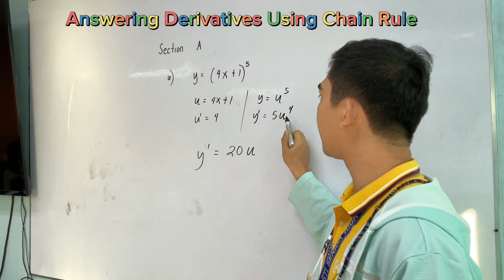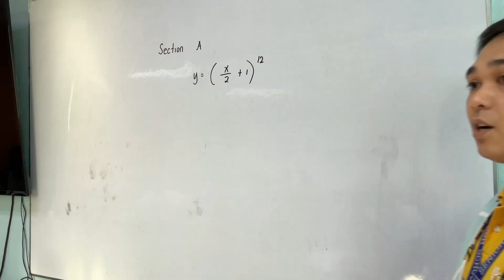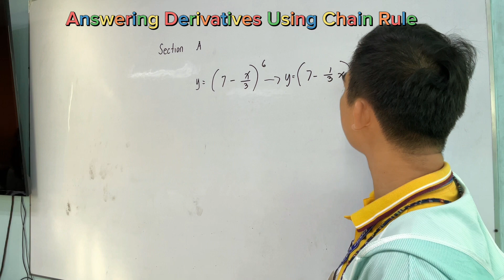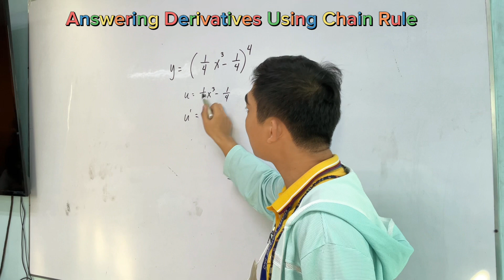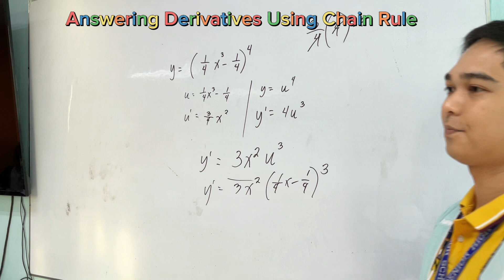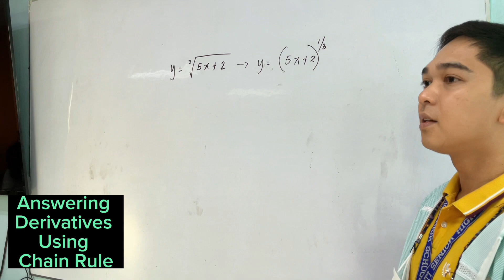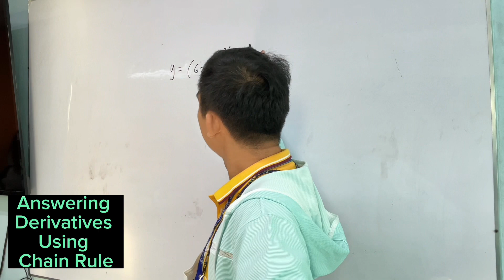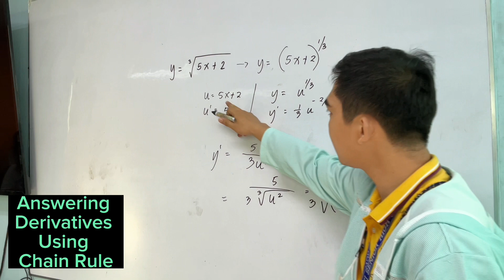Chain Rule of Differentiation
Answering Derivatives